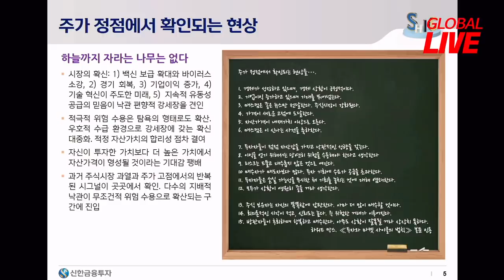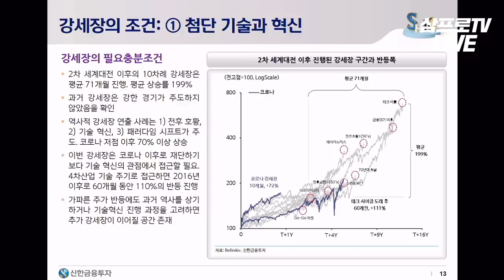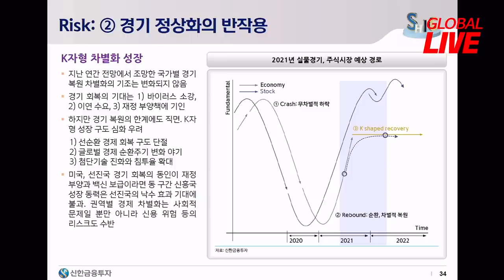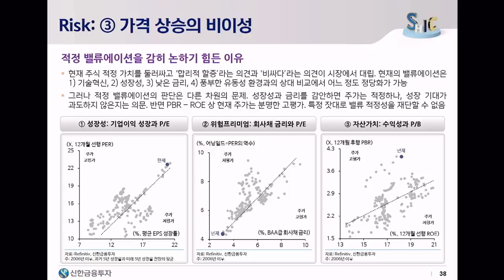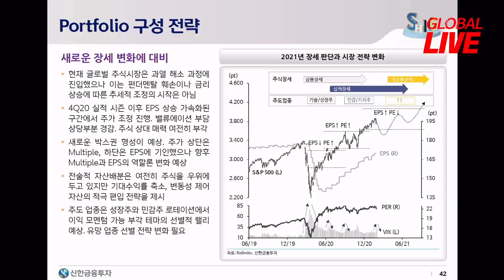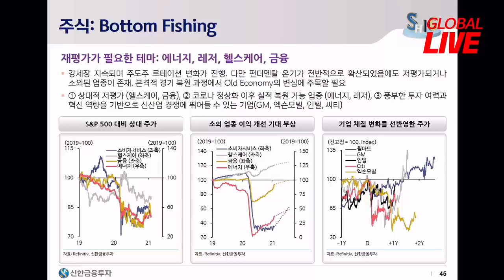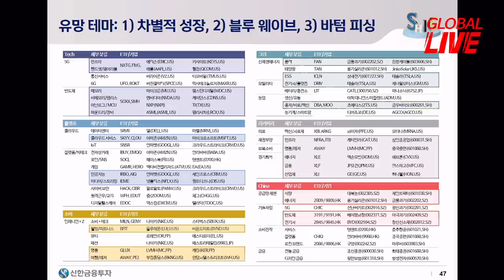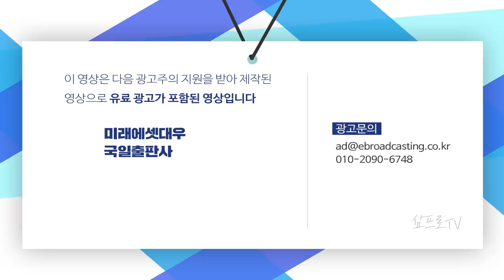박석중 위원이 추천하는 2021 글로벌 포트폴리오는? f. 신한금융투자 박석중 연구위원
감사합니다.

🛖LIVE 부동산 백브리핑 '2022 집값 전망' 신청 하러 가기:
      2022년 1월 22일(토)